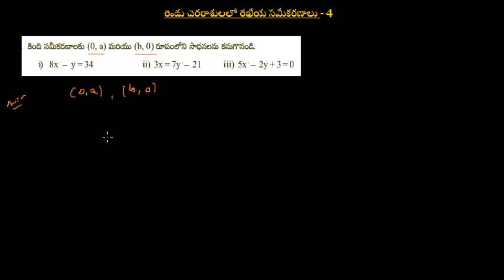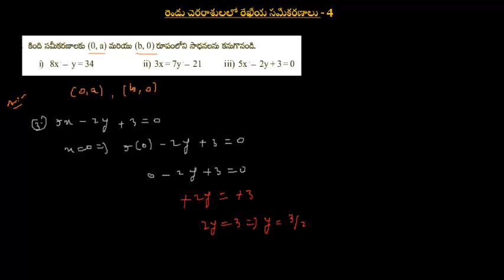రెండు చరరాశులలో రేఖీయ సమీకరణాలు - 4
Linear Equations